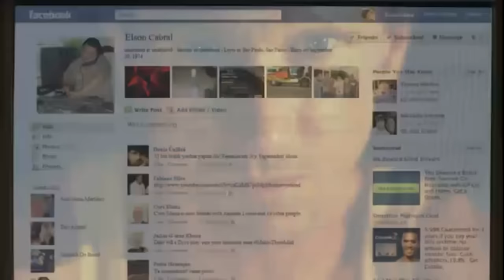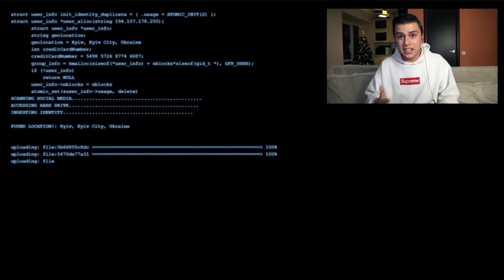НИКОГДА НЕ ЗАХОДИ В ЭТОТ ПРОКЛЯТЫЙ ВИДЕОЧАТ НОЧЬЮ *маньяк наблюдает за нами* Take the lollipop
НИКОГДА НЕ ЗАХОДИ В ЭТОТ ПРОКЛЯТЫЙ ВИДЕОЧАТ НОЧЬЮ *маньяк наблюдает за нами* Take the lollipop возьми этот леденец